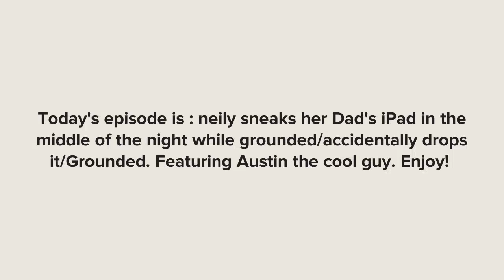Neily Sneacks He Dad's Ipad/Accidentally Drops It/Grounded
animation

     Hey y'all,
     it's your PlotaGirl..
     and I'm back with another
     requested video.  hope
     y'all like this video.